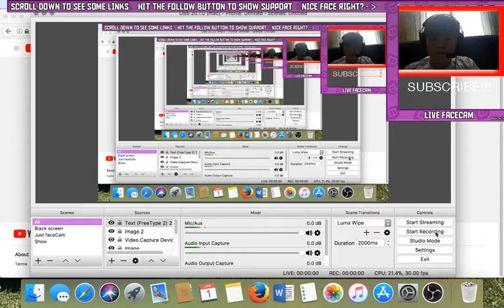TEST... NON LIVE STREAM VIDS COMEING UP!!!